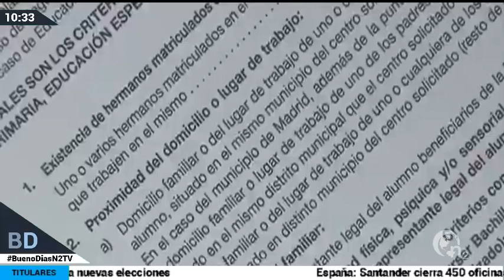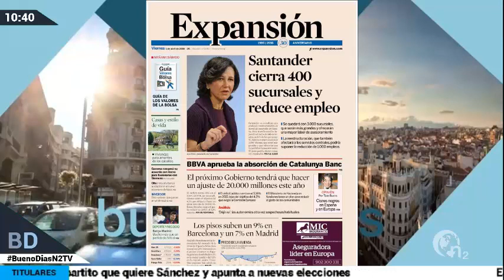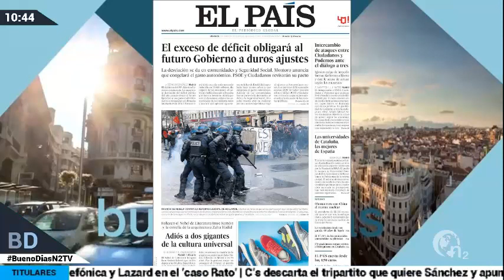REGULARIZACIÓN CATASTRAL | PERIODO DE ESCOLARIZACIÓN | DEFICIT PÚBLICO-(BUENOS DIAS 1/4/2016)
TITULARES BUENOS DIAS 1 DE ABRIL 2016
Madrid
-Madrid inicia la regularización catastral, sin multas, pero con una tasa de 60 euros.
-Madrid abre hoy el periodo de escolarización con 7.280 nuevas plazas públicas.
-Jefa policial de Arena; nuestra mision  no era impedir un botellon.

España:
-Guindos minimiza las consecuencias del desvío del déficit.
- Dimite el presidente de la SGAE, José Luis Acosta.
-Déficit público de 2015 fue 5,16 del PIB, un punto más de lo pactado.

Donaciones es para ir mejorando los equipos del canal gracias :)(no es obligatorio)